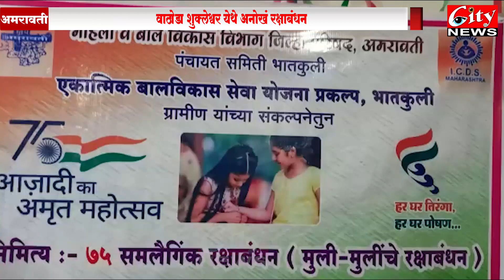वाठोडा शुक्लेश्वर येथे अनोखं रक्षाबंधन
बेटी बचाओ बेटी पढाओचा संदेश देऊन मुलींनी मुलींना बांधली राखी
9 FOR BULETIN WHATSAPP MASSEGE 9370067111#citynews